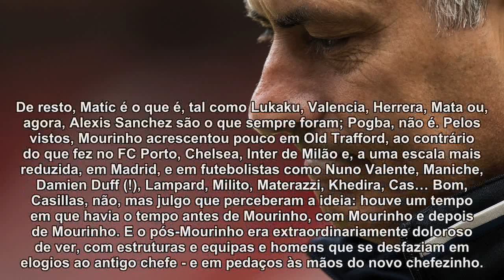Já ninguém quer ser Mourinho